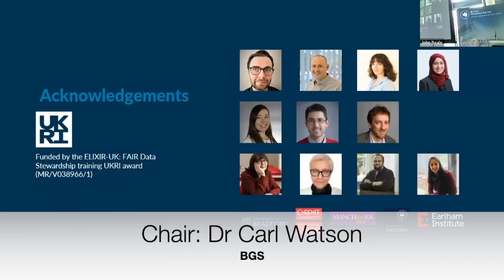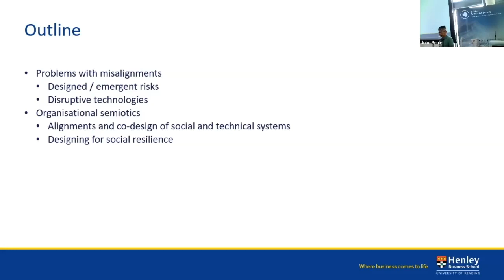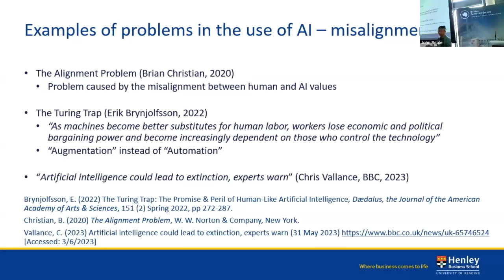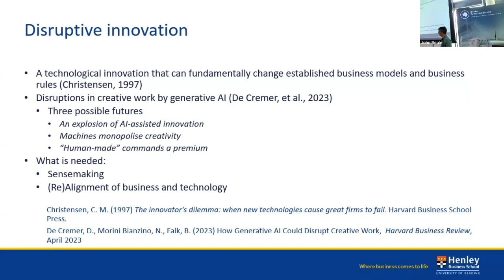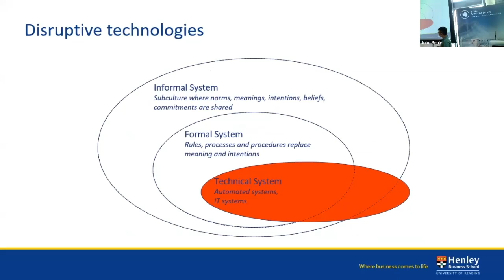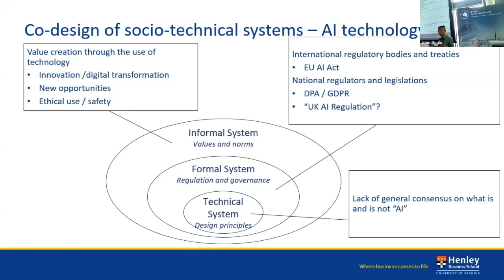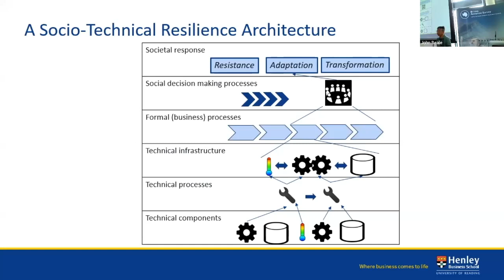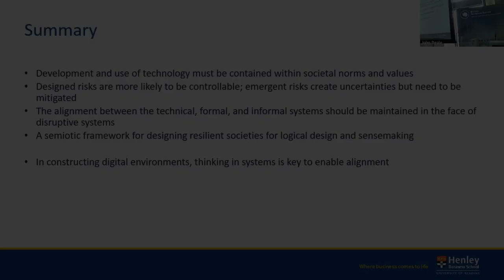DG23 Professor Keiichi Nakata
Aligning people, process and technology: an organisational semiotics perspective

Speaker:
Professor Keiichi Nakata
University of Reading